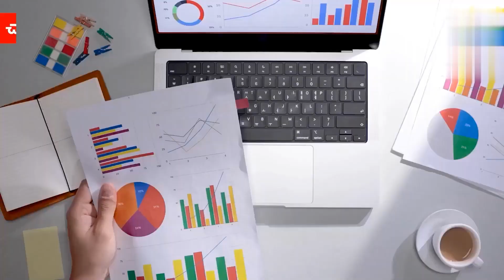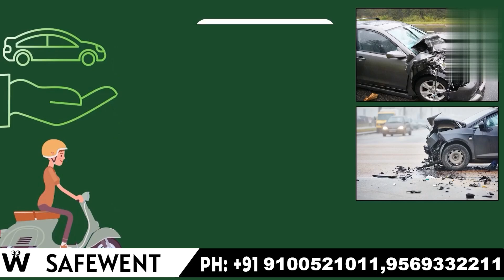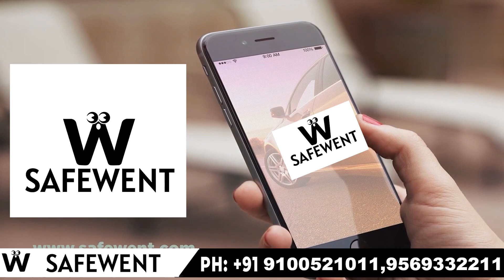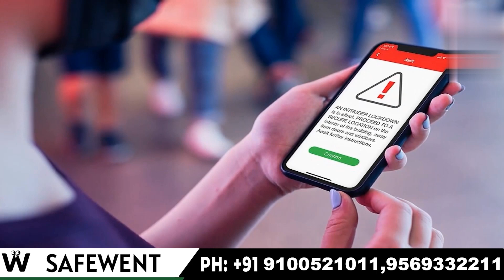ఏడాదికి రూ.కోటి సంపాదన | SAFEWENT Distributorship Details In Telugu | SAFEWENT Business Idea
ఏడాదికి రూ.కోటి సంపాదన | New Distributorship Business Opportunity | Self Employment Ideas In Telugu  | Money Factory